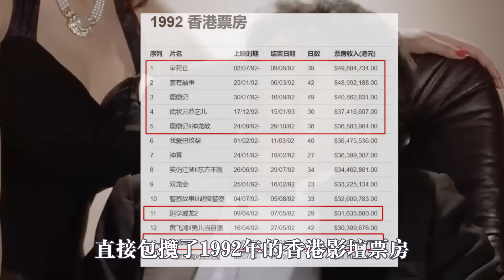周星馳翻身之作，拍攝時全員開啟反套路模式，成就一部經典電影#周星馳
周星馳翻身之作，拍攝時全員開啟反套路模式，成就一部經典電影